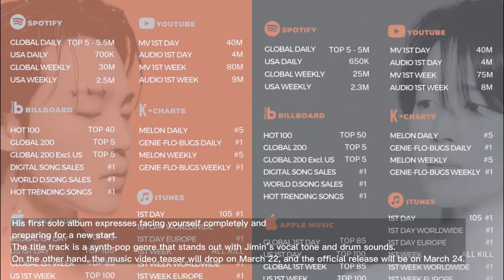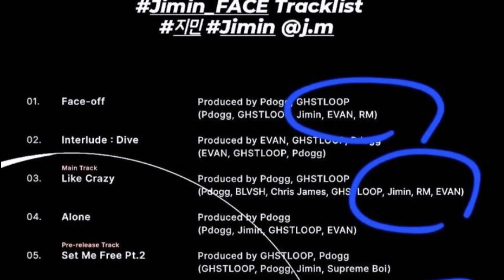UPDATE TODAY! Jimin's Solo Album : Get Ready to Go 'Like Crazy' with BTS Star!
Are you a huge fan of BTS? Well, then you won't want to miss this exciting news about Jimin's upcoming solo album! The highly anticipated title track, "Like Crazy," has just been revealed, and we have all the juicy details for you.

In this video, we'll be diving into what we know so far about Jimin's solo debut, including the inspiration behind the song and what we can expect from the album as a whole. We'll also take a closer look at the stunning poster that was released alongside the title track, analyzing the imagery and teasing what it might mean for the music video.

As we countdown the days until the official drop, we'll also be discussing our predictions for "Like Crazy" and how it might showcase a different side of Jimin than we've seen before. So get ready to go "like crazy" with one of BTS's most beloved members, and join us for all the excitement!